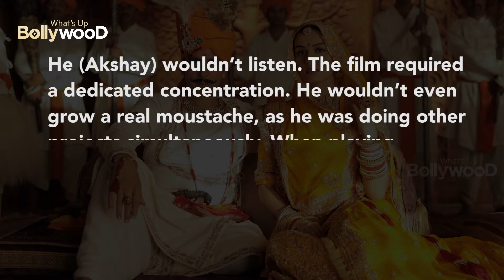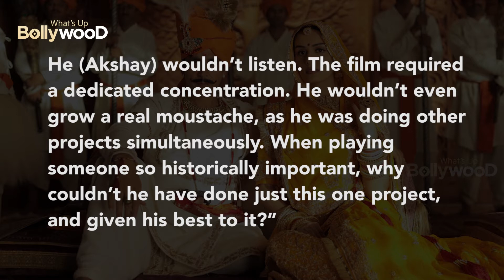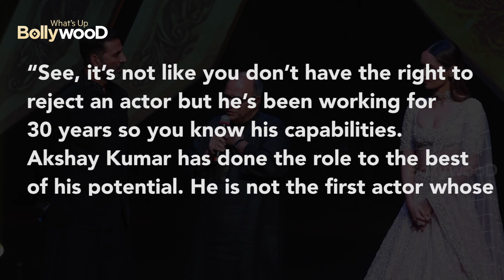Chandraprakash Dwivedi ने blame किया Akshay Kumar for 'Samrat Prithviraj' failure ? इसमें कितना सच ?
BOLLYWOOD UPDATES : News Chandraprakash Dwivedi blame Akshay Kumar for 'Samrat Prithviraj' failure ENG ||

सम्राट पृथ्वीराज चौहान फिल्म
सम्राट पृथ्वीराज मूवी
सम्राट पृथ्वीराज चौहान मूवी
सम्राट अशोक का इतिहास
सम्राट पृथ्वीराज
सम्राट अशोक
सम्राट अशोक जयंती स्टेटस
सम्राट पृथ्वीराज चौहान
सम्राट अशोक फुल एपिसोड
सम्राट पृथ्वीराज फिल्म
सम्राट फिल्म
सम्राट बैंड
सम्राट अशोक जयंती
सम्राट अशोक मूवी

new movie,
movie,